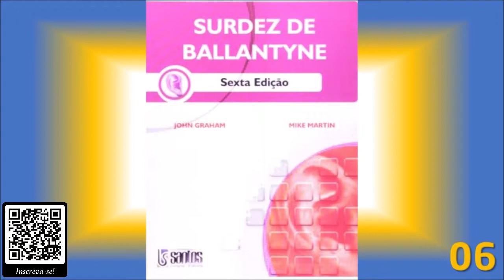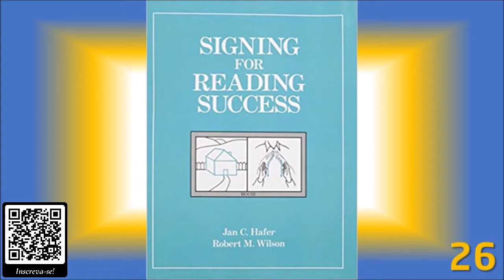Literaturas do Universo Surdo de A à Z - S - (Parte 4)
Apresentação do quinquagésimo terceiro vídeo da série. Letra “S - parte 4” Nacionais e Estrangeiros.

NACIONAL:

1. Surdez - Processos Educativos e Subjetividade
2. Surdez & Alteridade...
3. Surdez & Educação
5. Surdez abordagem geral - STROBEL Silva Dias
6. Surdez Cognição Visual E Libras
7. Surdez de Ballantyne
8. Surdez e a alfabetização no ensino regular
9. Surdez e A Relação Pais-Filhos Na Primeira Infância
10. Surdez e Abordagem Bilingue
11. Surdez e Bilinguismo
12. Surdez e Deficiência Visual
13. Surdez e Deficiência Visual Vol. 6
14. Surdez e Homossexualidade: Análise de narrativas de jovens
15. Surdez e Inclusão Educacional - Diálogos Acadêmicos acerca da Educação de Surdos (GRATUITO

ESTRANGEIRO

1. Sign Languages: Stories by James Hannah
Sign Languages: Stories by James Hannah
2. Sign Languages: Structures and Contexts
3. Sign Me Alice and Laurent Clerc: A Profile
4. Sign Me Alice and Laurent Clerc: A Profile: Two Deaf Plays (Paperback)
6. Sign of hope deafhearing
7. Sign to Learn: American Sign Language in the Early Childhood Classroom
8. Signed Language Interpreting in Brazil
9. Signed Languages: Discoveries from International Research
10. Signing Across America
11. Signing for Reading Success
12. Signing: How To Speak With Your Hands
13. Signing Naturally Student Workbook 1 blue
14. Signing Naturally Student Workbook 2 pink
15. Signing Naturally Student Workbook 3 yellow
16. Signing the Body Poetic: Essays on American Sign Language Literature
17. Signs of Resistance American Deaf Cultural History
18. Signs of Sexual Behavior: An Introduction to Some Sex-Related Vocabulary in American Sign Language

* O Clube do Livro Venha fazer parte do CLUBEPARABÓLICOS!